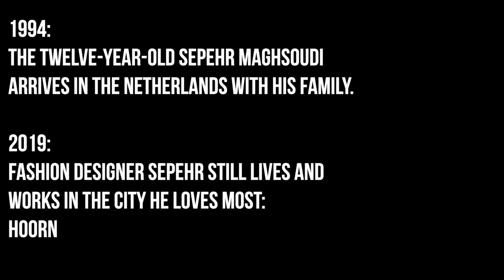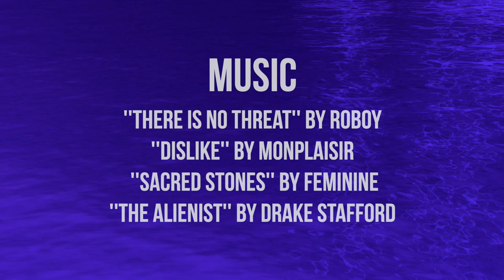Documentary About Sepehr Maghsoudi A Persian Dutch Voyage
This price winning documentary
Information about Sepehr Maghsoudi

Sepehr Maghsoudi is a Dutch fashion designer with a Persian background. His vibrant personality and enthusiasm for craftsmanship and experimentation are visible in his collections. His work is futuristic, elegant, innovative and constructive.
In 2008 Sepehr started his own brand in the Netherlands. All of the 20 collections he made over these last 10 years, have gained international recognition. Showing his 15th and 16th collection in Paris, during the Paris Couture week January and July 2017, has reinforced this impression.
Sepehr has styled and designed for a variety of artists and celebrities. He is a two-time winner of the Edgar Vos Couture prize, Fashion Designer of the year 2012 and his couture designs were on show in the Westfries Museum in Hoorn, the Netherlands. Another highlight was when he was selected as most talented young designer, giving him the opportunity to meet the King and Queen of the Netherlands.
Sepehr designed for the MTV program “My Super Sweet Sixteen” and participated in “Project Catwalk (Runway)” and “The Face”. By designing costumes for the Dutch films “Heksen bestaan niet” and “Fashion Chicks” he showed his outstanding talent once more. His work has been published worldwide in Vogue Italy, Elle, Esquire, Razor Red, Zink Magazine and many more.
Are you looking for comfortable, wearable, trendy industrial clothing? Do you wish to refresh or restyle your company’s image? What about a workshop or a pleasant corporate outing (e.g. foto shoot, fashion-makeover, ladies night in our studio or at your location)? Look no further: Sepehr is the place to be!
For additional questions about cooperation, interviews or the use of our designs

Starting from
the Persian Empire,
wandering through dense forests,
climbing high mountains
and crossing wild rivers,

Sepehr’s adventurous quest for the west
has resulted in fairylike collections
as visions from a dream.
Sepehr’s inspiring journey full of unconditional love,
reflected illusion and dark sensuality goes on,
taking him worldwide to design for
international artists,
films and top industries,
reflected in the covers of various magazines.

In short, a brand whose motto is: “beautifying life”
documentary prize winning